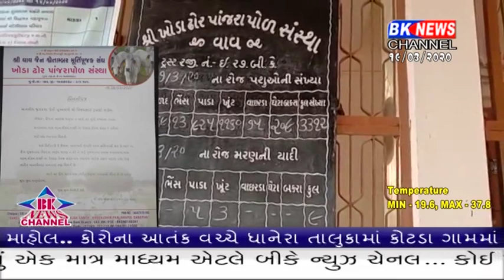કોરોના વાઇરસને લઈને જીલ્લામાં માંસ અને મટનની દુકાનો બંધ કરાવવા મુખ્યમંત્રી ને પત્ર લખાયો છે.